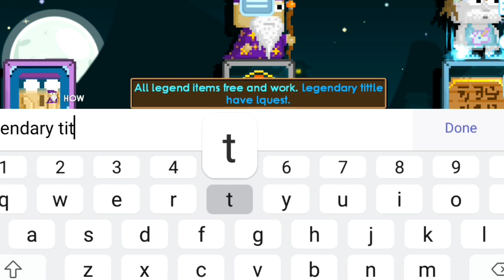💎BEST! Growtopia Private Server + Tutorial Join!!! (LIKE REAL GT) | GTHD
3. Watch the Video
4. Like the Video
+ Share the Video ( More chances of Winning)

⭕️[SOCIAL MEDIA]

⭕️[PROMOTE YOUR SERVER]

⌚️Add me on Discord: ikizdere#0001

💸 Price: 10WLS

🗝DM me if interested. I’ll send the informations.

⭕️[RANDOM TAGS]

growtopia private server android virtual hosts,
growtopia private server apk download,
growtopia private server app,
growtopia private server computer,
growtopia private server commands 2020,
growtopia private server cheap role,

LEGGO!